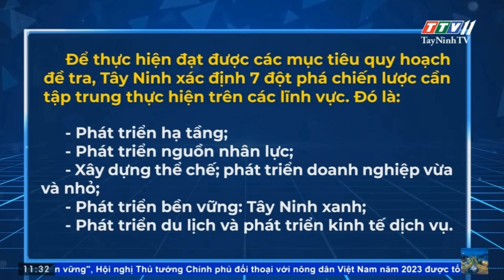Chính phủ phê duyệt Quy hoạch tỉnh Tây Ninh thời kỳ 2021 - 2030 | NÓNG VÀ NỔI BẬT | TayNinhTV